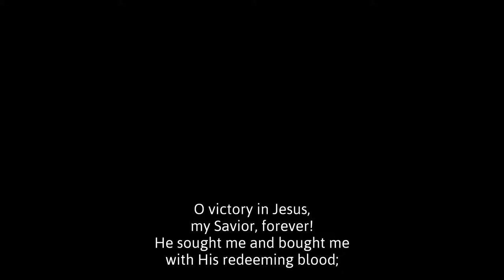Wednesday Evening Service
-With Pastor Stephen Russ